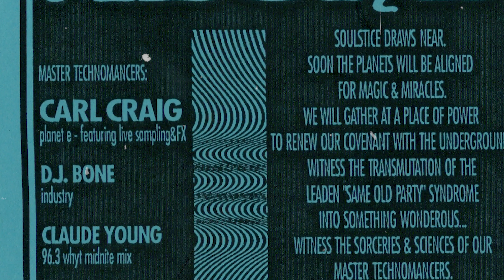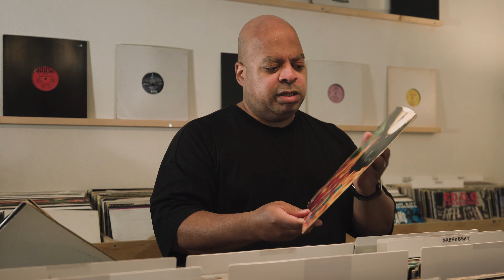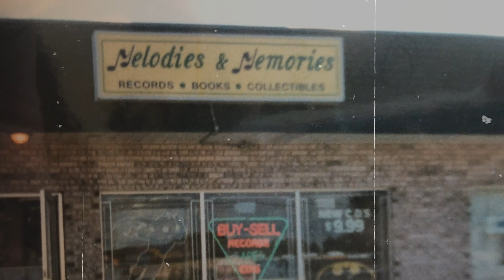DJ Bone digs Detroit techno, house, hip-hop & disco at SeaWolf Records in Amsterdam | Crate Diggin'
DJ Bone is the next artist to feature in our DJ Mag Originals series, Crate Diggin’, out on DJ Mag’s socials now. In the series, in which we take some of the world’s biggest DJs record shopping, we take a deep dive into the artist’s individual music tastes, through both contemporary and historical releases.

In the latest episode of Crate Diggin’, Detroit techno mainstay DJ Bone goes record shopping at SeaWolf Records in Amsterdam, listening through classic records from Detroit and Chicago, as well as hip-hop, disco and Italo.

He shares his passion for vinyl, and tells stories of the early days of Detroit, playing his first European gig at Rex Club with Laurent Garnier, and reveals his secret love for Italo disco. SeaWolf is a second-hand vinyl store, hidden on the outskirts of central Amsterdam, stocked mainly from private collections.

Previous episodes of Crate Diggin’ have featured French DJ and producer Folamour at Chez Emile Records in his hometown of Lyon, Anja Schneider at Berlin’s Melting Point Records, Kristina Records with Anastasia Kristensen, NUT Records with Andres Campo, Bikini Waxx with Sally and Bloody Mary on a trip to the iconic Spacehall Berlin record store.

Timeline 👇
00:00
01:00 - 06:35 Detroit Techno
06:36 - 08:00 Chicago House
08:02 - 11:30 Hip-Hop
11:31 - 14:00 Italo Disco / Disco
14:00 - 27:40 Listening Session